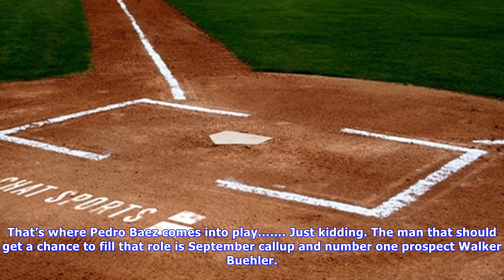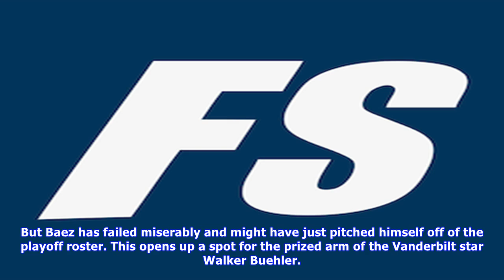Walker buehler deserves the 7th inning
Kenley Jansen is about the only reliable arm in the Dodgers’ bullpen. The problem has been getting the ball to him with a lead. This is one of the reasons his save numbers are not as high. The 68 innings have been a roller coaster ride in recent games. The timing of this bullpen collapse has come at the wrong time. Luckily it’s not October, thus giving Roberts some time to solidify it. Two bright spots not named Kenley have been the deadline acquisitions. Tony Cingrani and Tony Watson have been ...